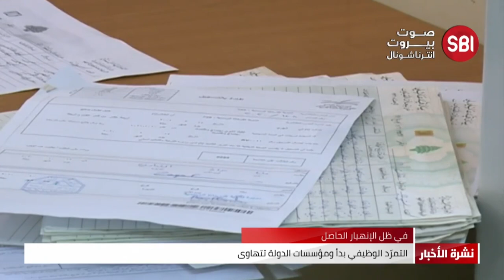التمرد الوظيفي بدأ وإدارات الدولة تتهاوى